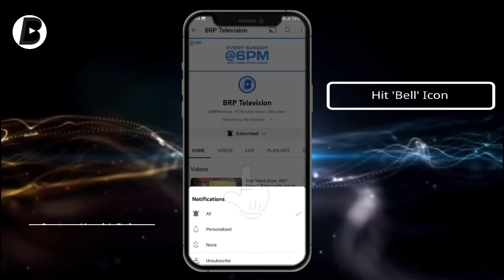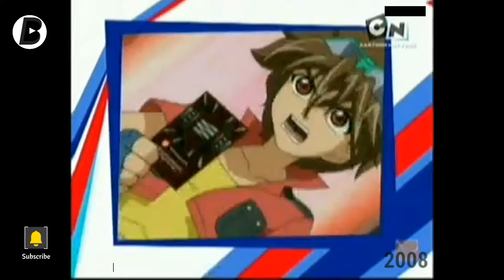[UPDATED] Cartoon Network (INDIA) Channel Ident History {1995-2022} v2.0 | BRP Television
1) This video has no negative impact on the
them)
2)This video is also for Educational, Entertainment & Archive purposes Only.
3. All Idents/Logo videos of their respective owners are merged in this video because i (BRP Television Owner) want to show the journey of Viewers favourite tv channels in INDIA and across the Television of World from beginning to present or end.

I am Biraj Roy &
This is BRP Television

You are watching UPDATED VERSION of channel Ident history of Cartoon Network (INDIA) from 1995 to 2022.

UPDATED VERSION
2.0

All Idents of Cartoon Network India channel are owned to Turner Broadcasting Company/Warner Bros, INDIA. None of these Idents, in this video, are owned to me(Biraj Roy) or my channel 'Biraj Roy Productions-BRP Channel.

Read About CARTOON NETWORK (INDIA):-

Cartoon Network (often abbreviated as CN) is an Indian cable and satellite television channel operated by Warner Bros. Discovery under its international division. The channel is the Indian equivalent to the original American network and was launched on 1 May 1995 as the first television network in India dedicated to children. The channel primarily airs animated programming in Hindi, Tamil, Telugu, Kannada, and Malayalam.

© Credit: Turner Broadcasting Company/Warner Bros., INDIA